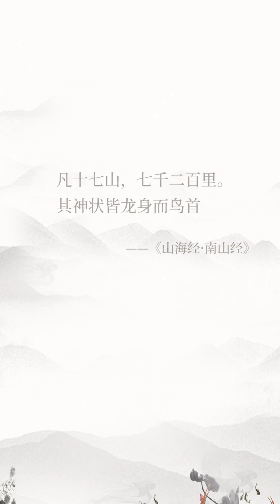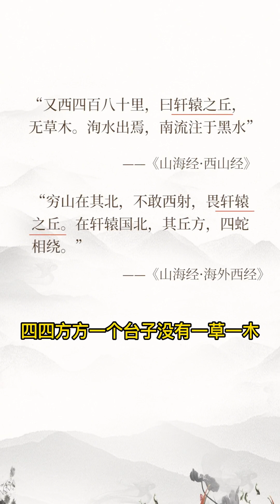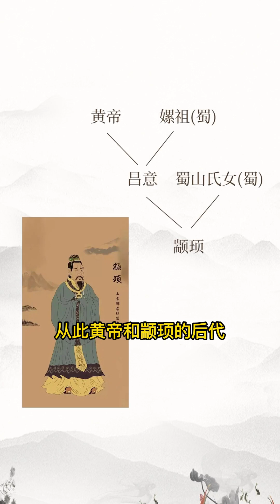这是全世界最大青铜人像—— 三星堆青铜大立人。它神...